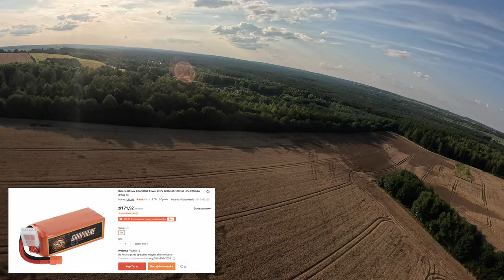Dla takich sesji warto latać dronem - nad "złotym oceanem" || iFlight BOB 57 + GoPro Hero 12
🕑 TIMESTAMPS:

0:00